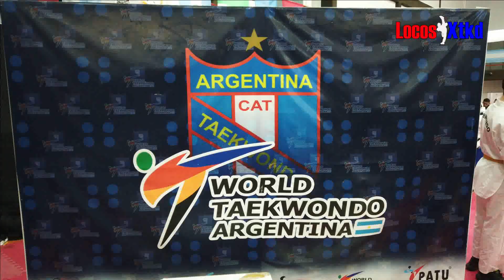CAD POOMSAE 2024